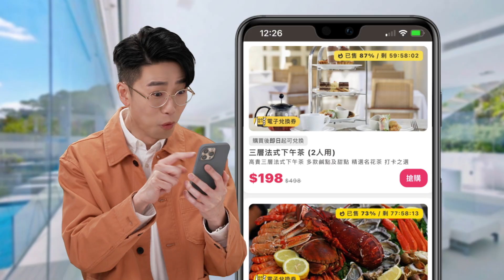6-9/7📱限定食玩歎專區優惠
🌐LUBUDS思房 川川麻辣鴨血 500G 電子兑換券🔥$61.6
以正宗四川香料調配出獨門麻辣湯底🌶️，配上鮮嫩多汁嘅鴨血，達到滑、香、麻、辣多重享受嘅黃金比例👍，越食越滋味！

🌐等等HEA 100分鐘任食放題 2位🔥$398
100分鐘內食到等等巧手酸菜魚/台式麻辣雞煲/南乳豬手😋，仲可以無限追加特級美國肥牛🥩、士林鹽酥雞、蚵仔滷肉飯等台式美食🍚，平均$199/位⚡！

👨‍👩‍👧邀請親友首次落單，各賺$15👏🏻新用戶在結賬時於優惠券輸入邀請者電話號碼即享HK$15獎賞！